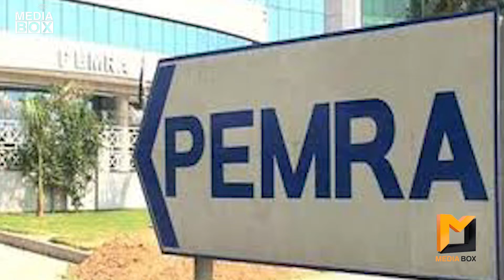Punjab Assembly Calls for Ban on Celebrities from Hosting Ramazan TV Shows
شوبز سے وابسطہ فنکار اب ماہ رمضان کی ٹرانسمیشن نہیں کر سکیں گے ۔ پنجاب اسمبلی کی قرارداد میں ایسا کیا کہا گیا؟ جانیے اس ویڈیو میں

PunjabAssembly Calls for Ban on Celebrities from Hosting Ramzan TV Shows

Media Box is a reliable Digital News Channel operated  by highly professional team of journalists, renowned Media person, analysts and scholars along with multiple think tanks. it covers latest News | Entertainment | Infotainment | History | Life style | Fashion & Current Affairs  that makes you while socializing with digital world

Give us your valuable Feed back, comment here, & Ask question if you find any strike in your mind.